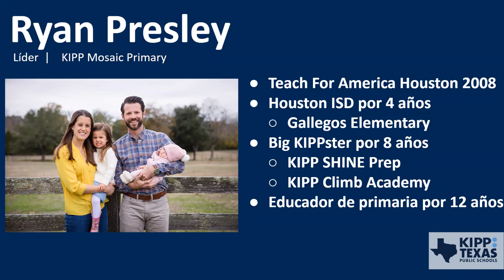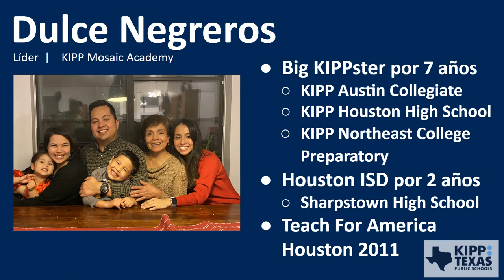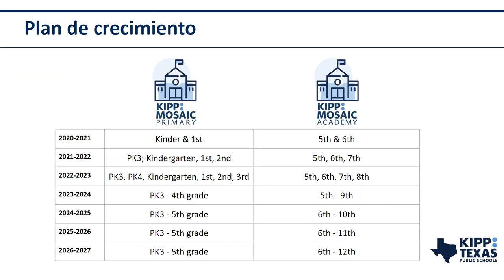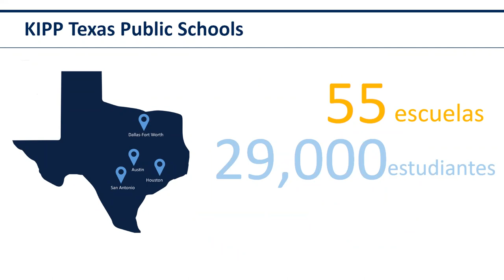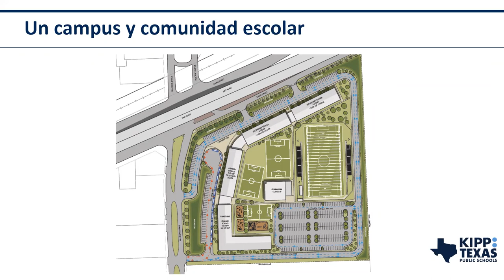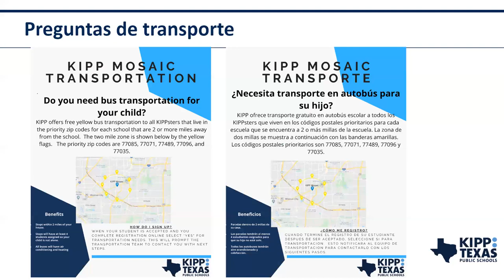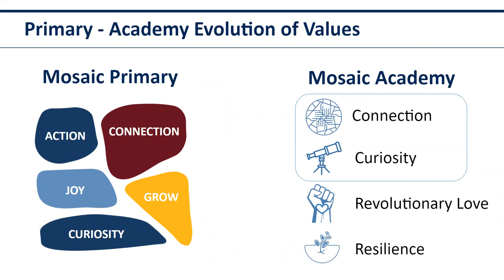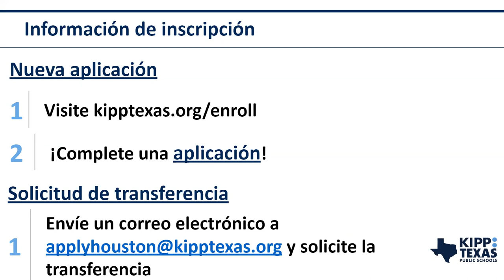KIPP Mosaic Virtual Informational Video (Spanish)